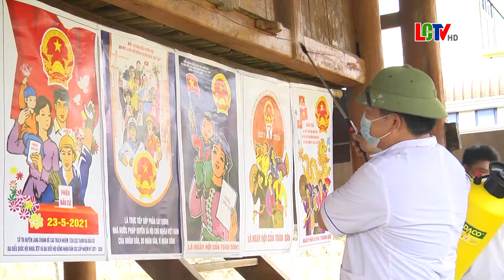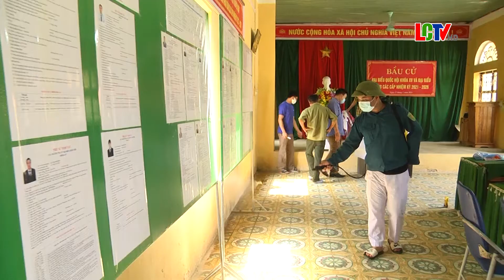Phun hóa chất tiêu độc, khử trùng phòng bệnh COVID 19 các điển bầu cử tại xã Giao An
Trước những diễn biến phức tạp của dịch bệnh Covid-19, với quyết tâm bảo đảm an toàn cho ngày bầu cử, xã Giao An đang tăng cường các biện pháp cấp bách phòng, chống dịch COVID-19 trước, trong và sau bầu cử để ngày bầu cử thực sự là ngày hội toàn dân,  xã đã tiến hành phun hóa chất tiêu độc, khử trùng phòng bệnh COVID - 19 tại 6/6 điển bầu cử.